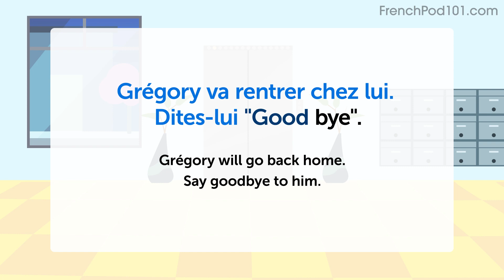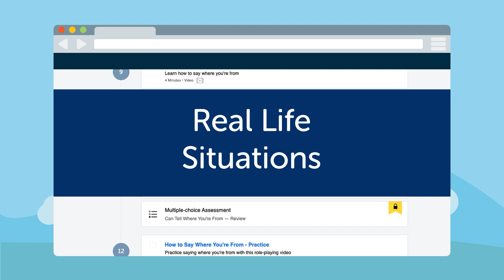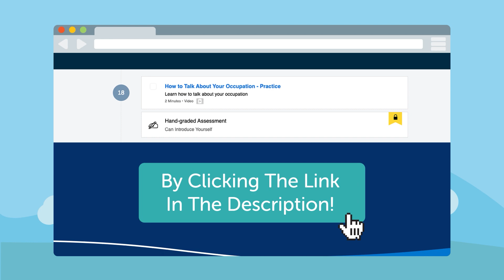French Speaking Practice: Using Parting Phrases and Expressions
← How good is your French? Click here to test your French and find out.
First you complete the assessment test. When completed you will be given a score and a personalized learning path to improve your French.

Step 3: Start speaking French with the best online resources

In this immersive video, you will practice your French speaking skills. You will be able to use parting expressions like a native speaker!

FrenchPod101 is the best place to get started with the French language as you will get on your way to French fluency fast. We provide you with everything you need to maser the language.